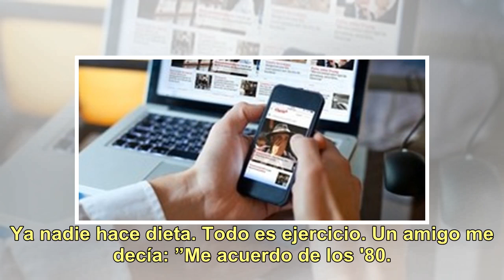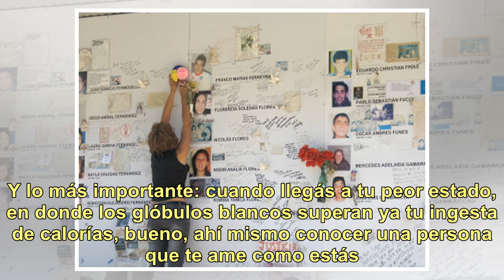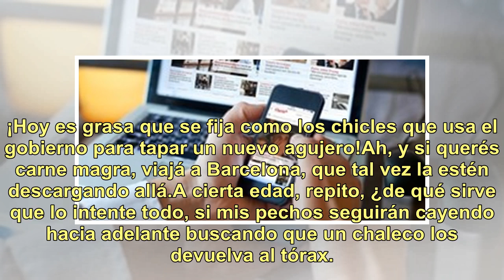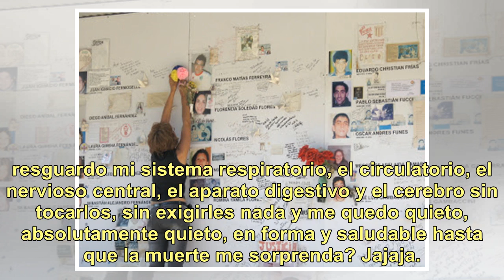Roberto Pettinato y la inutilidad de las dietas en fin de año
Creo que ya es tarde para comenzar una dieta. Esto viene de la antigüedad, cuando no había gordos en verano. Salvo Roma, con demasiadas columnas y sombra, en el resto de los imperios desérticos y/o al aire libre, la gente pesaba no más de 56 kilos y podía correr el doble cuando se les venían las car...